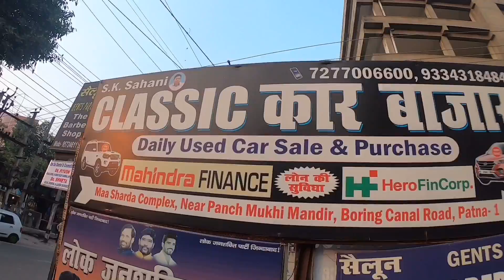सस्ता कार बाज़ार | SECOND HAND CAR BAZAR IN PATNA | USED PATNA CAR | Classic Car Bazar Patna Bihar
Hello guys

SECOND HAND CAR BAZAR IN PATNA | CHEAPEST USED CAR FOR SALE IN PATNA BIHAR | CLASSIC CAR BAZAR PATNA

Address : CLASSIC CAR BAZAR PATNA ,
Maa Sharda Complex , Near Panch Mukhi Mandir.  Boring Canal Road , Patna - 1